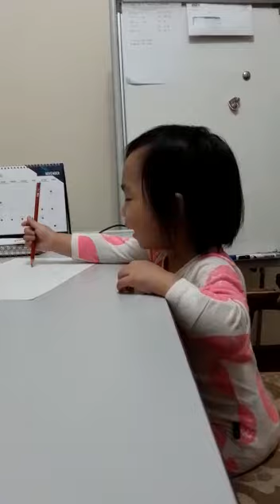Two Years Old Worker, toink👌